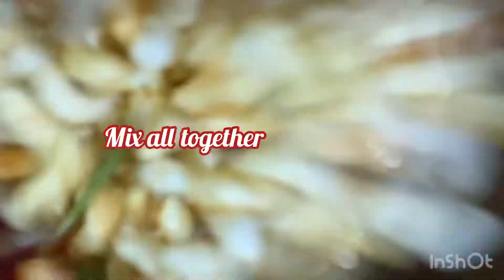How to make Churmuri | South Indian style bhel recipe | Jeevitha J Needig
Hey

Video edited in InShot

Musician: @iksonmusic